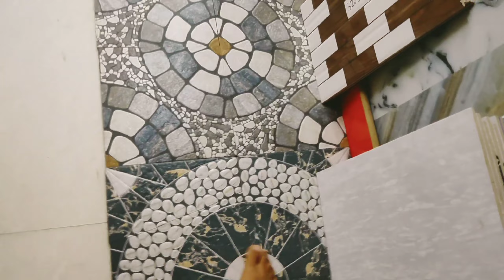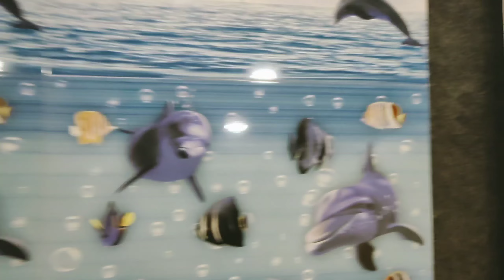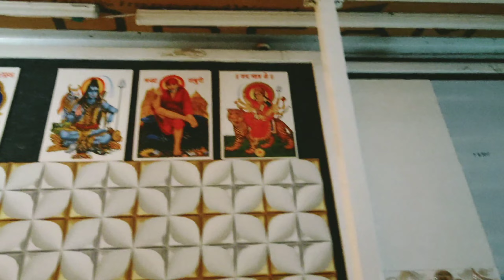Marble shopping 🛍 for new house 🏠🔥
Hii guys

This is r19v.

In this video you can see marble review at  one of the best👍💯 marble shop of KEONJHAR dist..